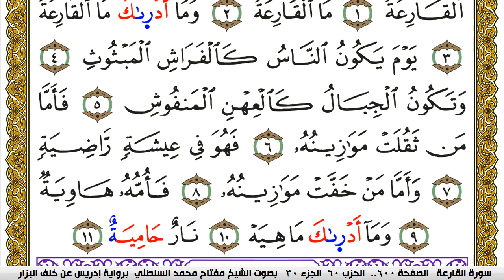سورة القارعة مكتوبة مفتاح محمد السلطني برواية ادريس عن خلف البزار | كنوز الهدى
كنوز الهدى

مفتاح السلطني,
مفتاح محمد السلطني, مفتاح السلطني
كنوز الهدى,
كنوز الهدي,
كنوز,
الهدى,
الهدي,
قران كريم
قرآن كريم
قرءان كريم
قران
قرآن
قرءان
القران الكريم
القرآن الكريم
القرءان الكريم
القران
القرآن
القرءان